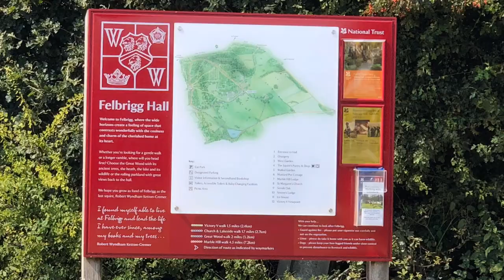Felbrigg Hall, Norfolk Aug 19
Felbrigg Hall National Trust Norfolk August 2019